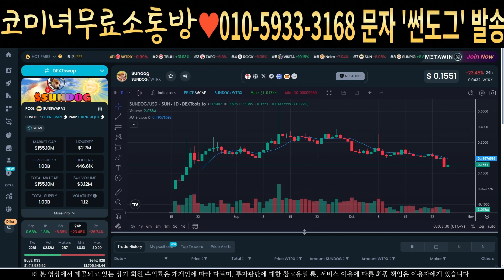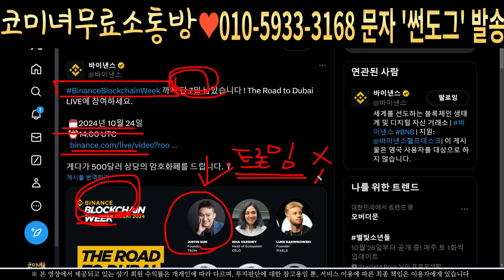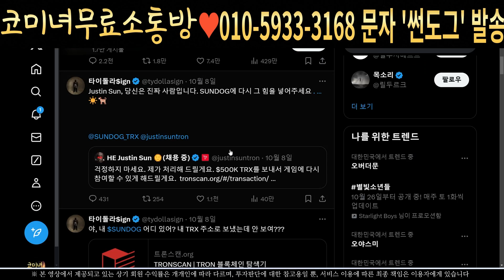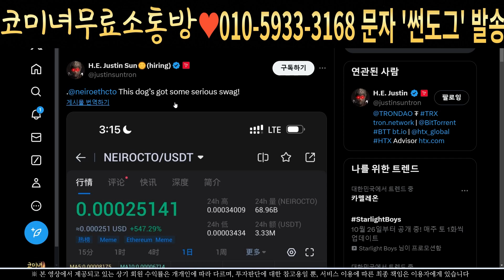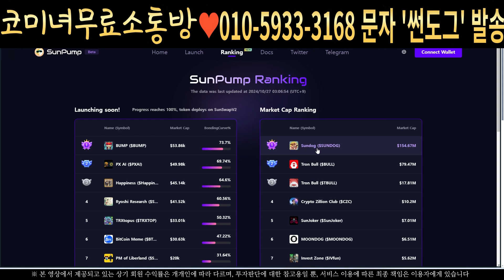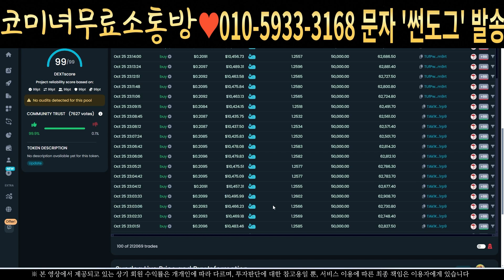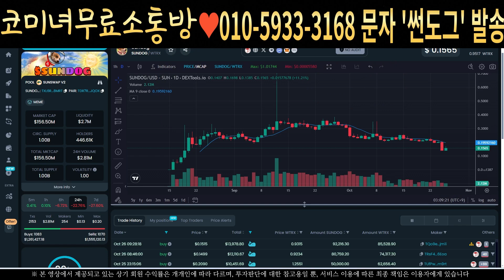[썬도그코인] SUNDOG - 긴급속보 대형호재 떴습니다 X100배 저스틴썬X바이낸스 작정했다 필수시청 코미녀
안녕하세요
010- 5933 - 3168  으로 문자로 '썬도그' 전송하시면